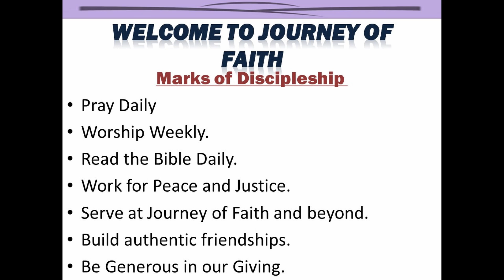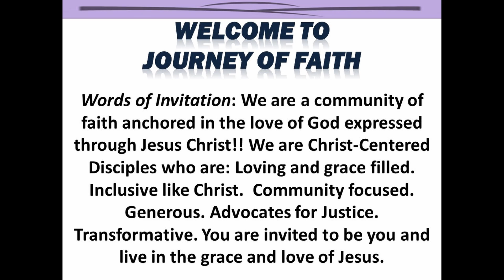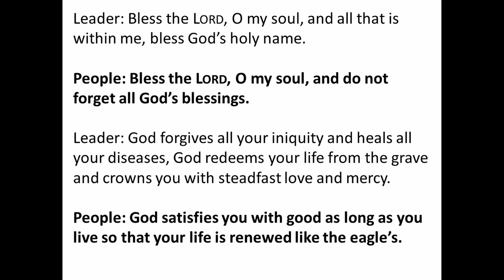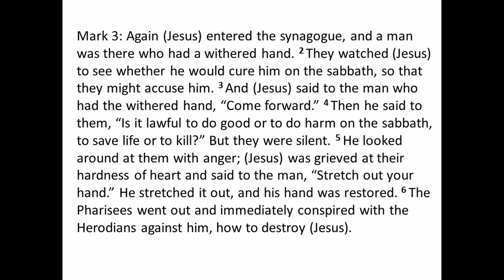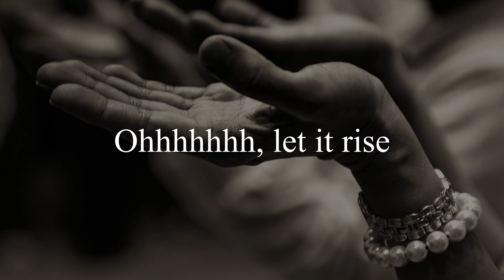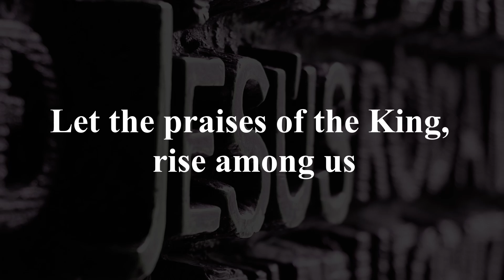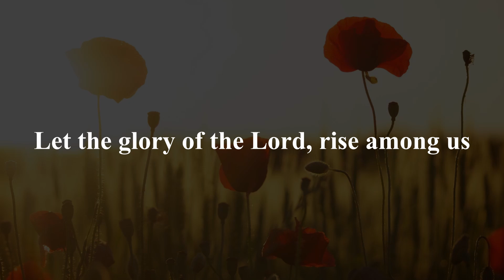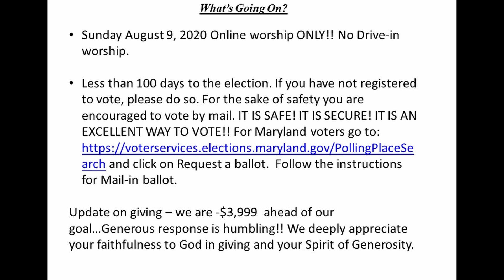Worship Service Sunday, August 2, 2020 - They Can't Stop Me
Join us as we gather for a time of worship.  The scripture reading this Sunday is taken from